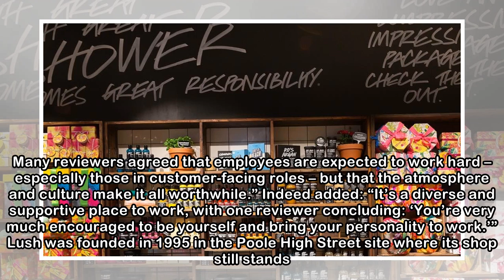Lush is second best retailer to work for (and has best 'workplace culture')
DORSET’S global cosmetics brand Lush has the best working culture of any retailer in the UK, according to its staff. The Poole-based company came second overall in a list of the country’s 15 best shop...